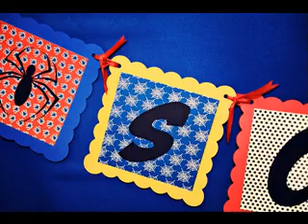DIY Spiderman birthday party decorating ideas